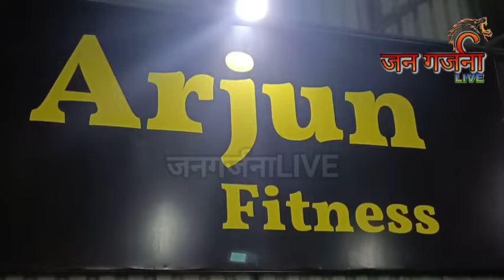प्रा. सुभाष पाटील यांचा मुलाच्या साखरपुड्यात अनोखा उपक्रम...